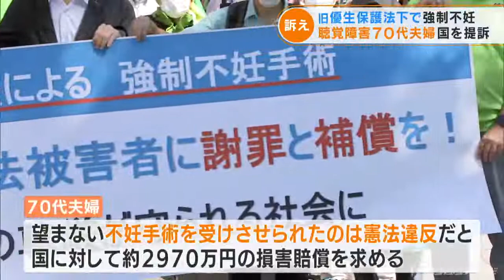旧優生保護法下で不妊手術を受けさせられたのは違憲 国に損害賠償を求めて70代夫婦が提訴 東海3県では初(2022/9/26)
「強制不妊」は違憲として名古屋地方裁判所に提訴です。

訴えを起こしたのは名古屋市に住む、ともに聴覚障害がある70代の夫婦です。

訴状などによりますと夫婦は旧優生保護法のもと、1975年に望まない不妊手術を受けさせられたのは憲法に違反するとして、国に対してあわせて約2970万円の損害賠償を求めています。

旧優生保護法は一定の条件のもとで本人の同意なく障害者に不妊手術を行うことを認めたもので、1948年から1996年まで施行されていました。

提訴後の会見で夫婦は「子どもをつくって家族で団らんしたいと思ったがつくれなかった。国には、謝罪と補償をしてほしい」とコメントしています。

旧優生保護法をめぐっては8都道府県で同様の裁判が行われていて、今回が東海3県では初めての提訴となります。